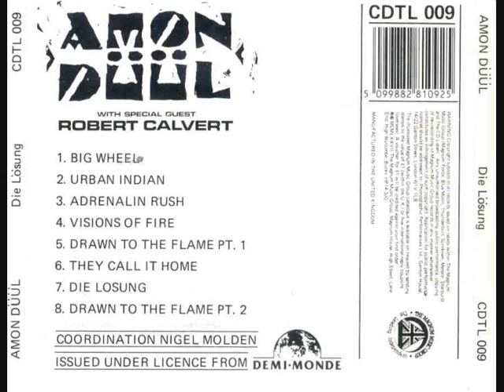Robert Calvert with Amon Duul - Adrenalin Rush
From 'Die Losung' by Amon Duul (3) with Robert Calvert.